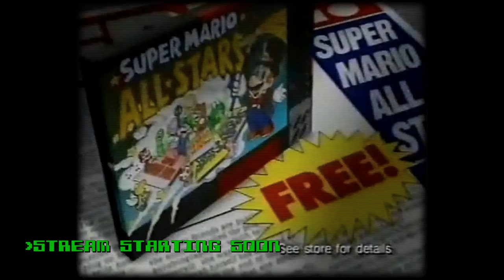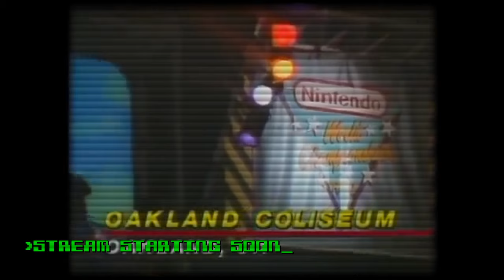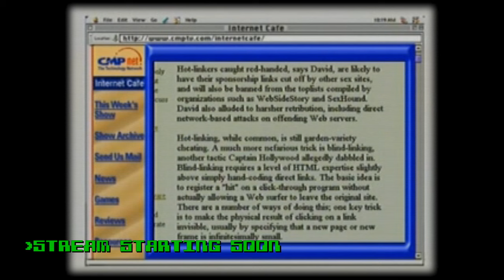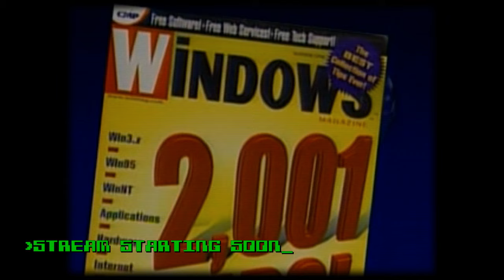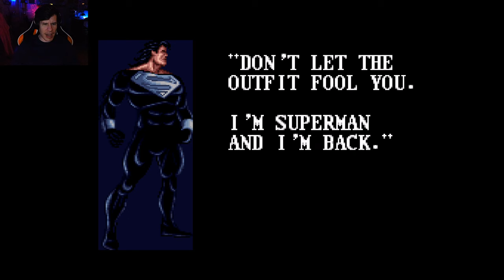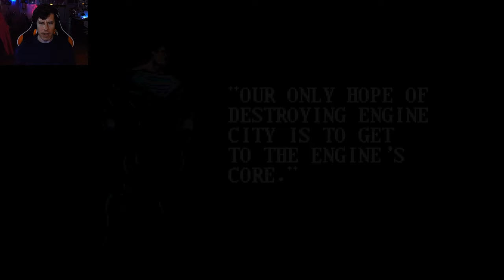Remembering the Good Times - Lawrence Plays Blizzard Games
Platform: PC